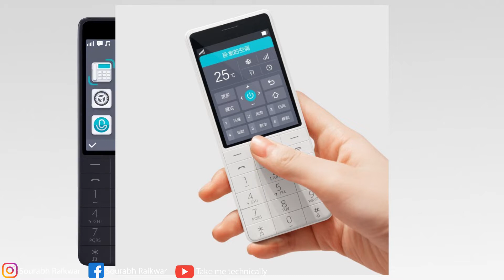JioPhone की होगी छुट्टी ? Xiaomi का AI फीचर वाला फोन Xiaomi Launches Qin 1 & Qin 1s Featurephones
The first two phones are similar in looks - 2.8” screen with a resolution of 240 x 320 pixels, tucked along with the keypad in a 132 x 53.8 x 8.5 mm body. There is a dual slot for micro SIM
The Qin 1 is the more modest phone - it has a MediaTek MT6260A chipset with one ARM7 CPU core, 8 MB RAM and 16 MB of storage. It does not have GPS or LTE, but it has Wi-Fi and Bluetooth 4.2 capabilities. OS is called Nucleus, and the battery should last 15 days with its 1,480 mAh capacity.

The Qin 1s comes out with Spreadtrum SC9820 chipset with two Cortex-A53 cores clocked at 1.2 GHz. RAM is 256 MB, while storage is 512 MB. Connectivity includes VoLTE, GPS, Wi-Fi, Bluetooth 4.2. Both phones have a USB-C charger and a speaker grille on the bottom.
The phones available in either Black or White, costs CNY199, which is about $30/€25 and shipping will begin on September 15.

Tripod Stand

My Mic

My Phone(Camera) Samsung Galaxy J7 Pro (Black, 64GB) with Offers